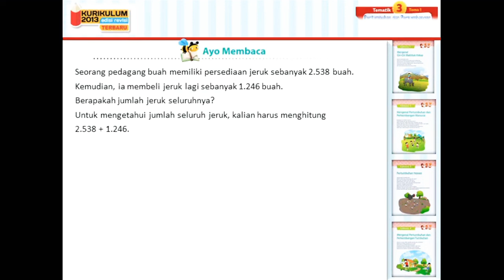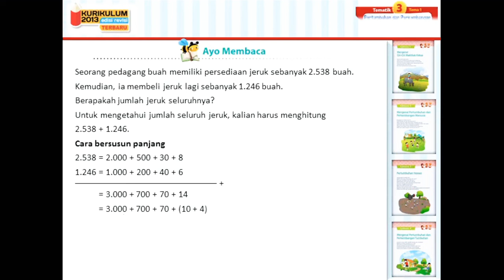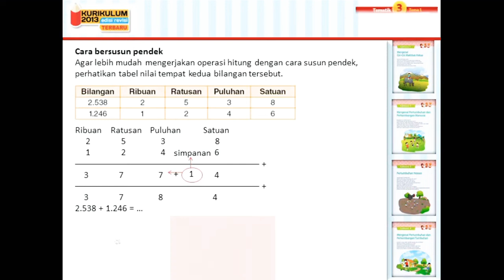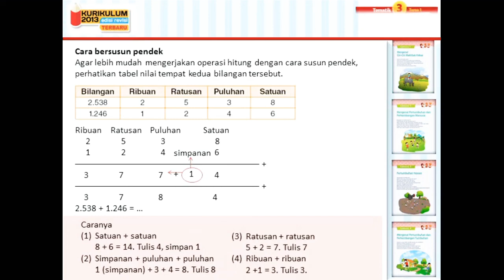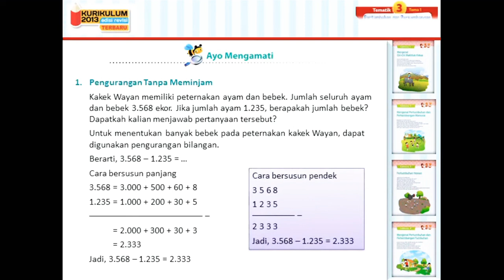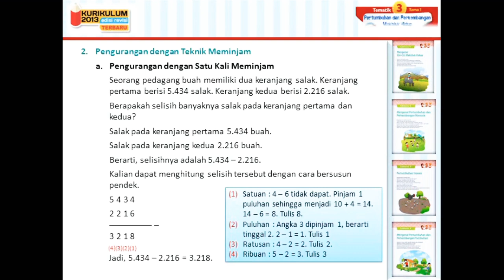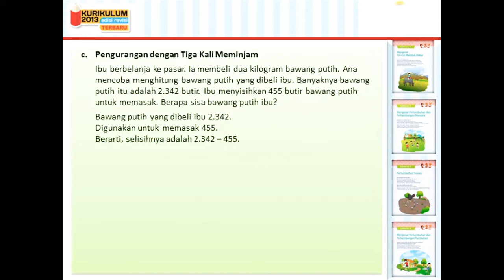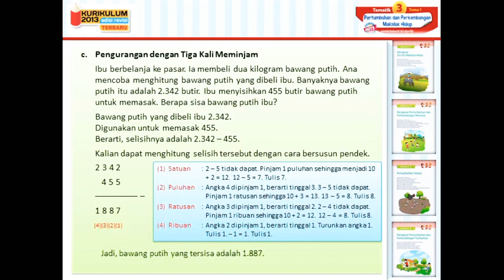MATEMATIKA KELAS 3 MI/SD Penjumlahan dan Pengurangan (Cara berhitung panjang dan pendek)